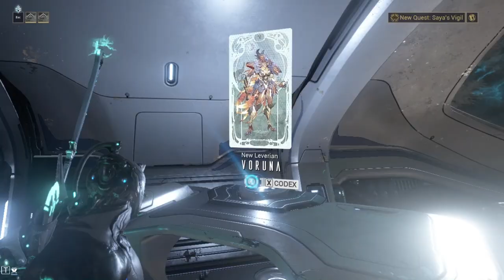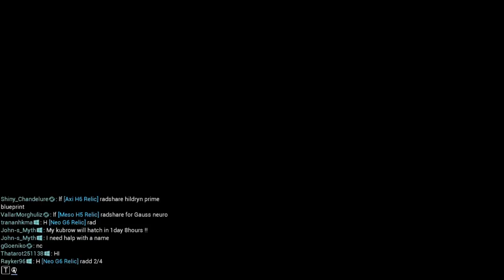The Ultimate Guide to Warframe PC Gameplay Part 02